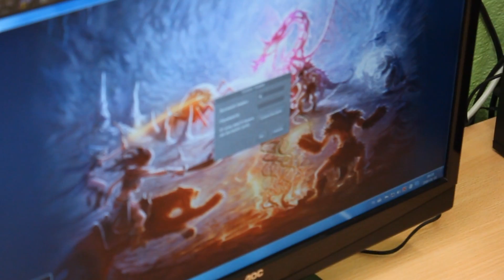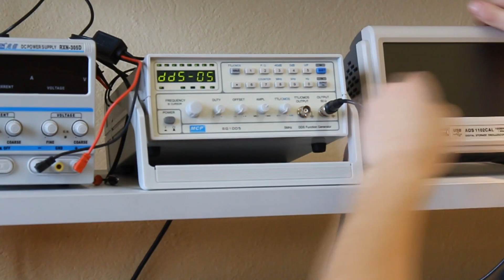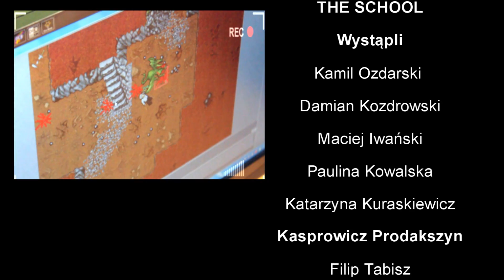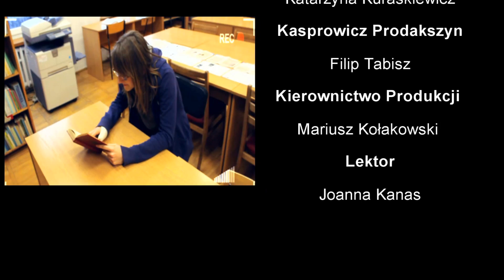The School ZSP Jelcz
Film promocyjny Zespołu Szkół Ponadgimnazjalnych w Jelczu-Laskowicach.